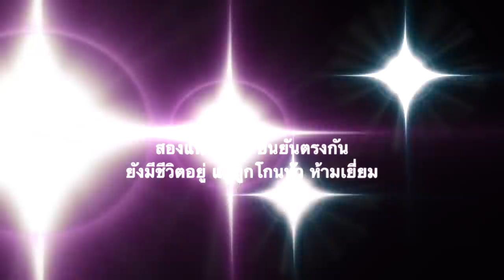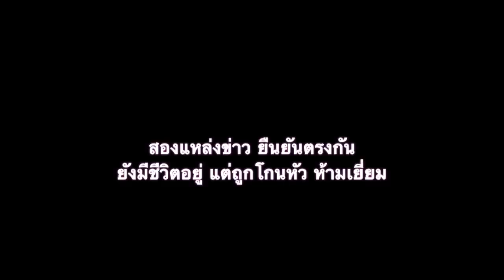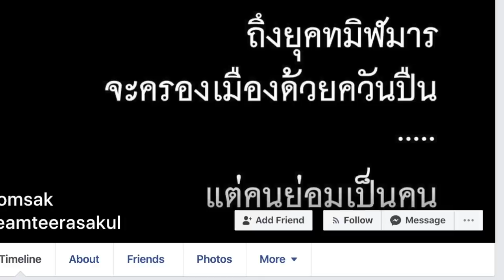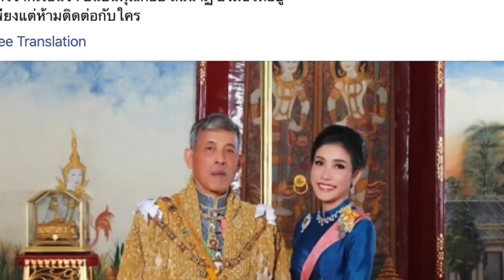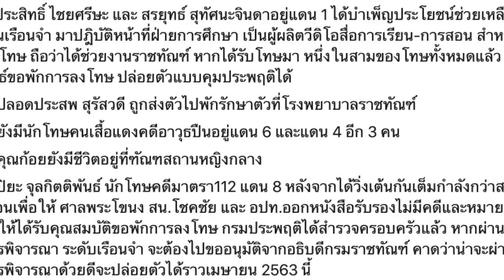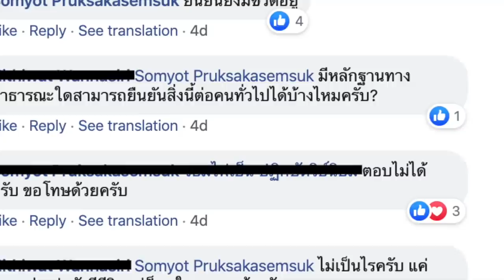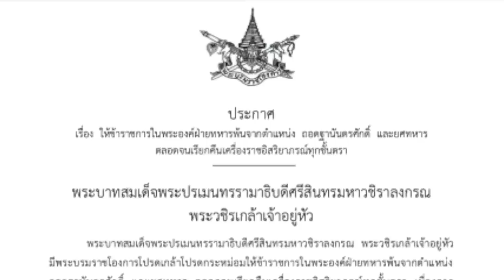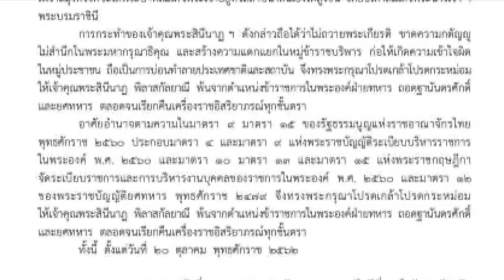ข่าววงใน(14) ตอน ข่าวล่าสุด สาวน่าน จากเรือนจำ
สองแหล่งข่าว ยืนยันตรงกัน  อดีตเจ้าคุณพระ สินีนาฎ ยังมีชีวิตอยู่ แต่ถูกโกนหัว ห้ามเยี่ยม

1.) การจัดทำ ข้อความและภาพวีดีโอ ทั้งหมดในเรื่องนี้ ได้รับการรับรองและคุ้มครอง เสรีภาพ และสิทธิในการดำเนินการ ซึ่งเป็นไปตามกฎหมายของประเทศต้นทาง และผู้จัดทำวีดีโอนี้ ขอยืนยันว่า การจัดทำ วีดีโอนี้ ถูกต้องตามกฎหมายของประเทศต้นทาง ซึ่งเป็นสถานที่ ที่ผู้จัดทำวีดีโอ (แอดมิน) ได้ upload video นี้ ทุกประการ

2) ใครต้องการฟัง ในสไตล์กระฉับ กระเฉง แอดมินแนะนำให้ปรับ ความเร็ว เป็น 1.25 นะครับ ขอบคุณมากครับ

1.) Somsak Jeamteerasakul
4 hrs ·
ข่าวจากเรือนจำ ยืนยันคุณก้อย สินีนาฏ ยังมีชีวิตอยู่
เพียงแต่ห้ามติดต่อกับใคร

2.) Somyot Pruksakasemsuk
11 March at 21:07 ·
Update Political Prisoners Situation

วันนี้(11.3.63)ใช้เวลาตั้งแต่ 8.00 – 15.00 น.เป็นภารกิจประจำสัปดาห์ในการเยี่ยมนักโทษการเมืองทั้งคดี 112 และ คดีการเมืองที่โดนตัดสินแบบสองมาตรฐาน ต้องสูญเสียอิสรภาพ มีชีวิตที่ทุกข์ทรมาน ขอ Up Date ดังนี้

1. ประสิทธิ์ ไชยศรีษะ และ สรยุทธ์ สุทัศนะจินดาอยู่แดน 1 ได้บำเพ็ญประโยชน์ช่วยเหลืองานเรือนจำ มาปฎิบัติหน้าที่ฝ่ายการศึกษา เป็นผู้ผลิตวีดิโอสื่อการเรียน-การสอน สำหรับนักโทษ ถือว่าได้ช่วยงานราชทัณฑ์ หากได้รับโทษมา หนึ่งในสามของโทษทั้งหมดแล้ว มีสิทธ์ขอพักการลงโทษ ปล่อยตัวแบบคุมประพฤติได้

2. ปลอดประสพ สุรัสวดี ถูกส่งตัวไปพักรักษาตัวที่โรงพยาบาลราชทัณฑ์

3. ยังมีนักโทษคนเสื้อแดงคดีอาวุธปืนอยู่แดน 6 และแดน 4 อีก 3 คน

4. คุณก้อยยังมีชีวิตอยู่ที่ฑัณฑสถานหญิงกลาง.

3.). พระบรมราชโองการ ถอด เจ้าคุณพระสินีนาฏ พิลาสกัลยาณี ต่อต้านการสถาปนาพระราชินี